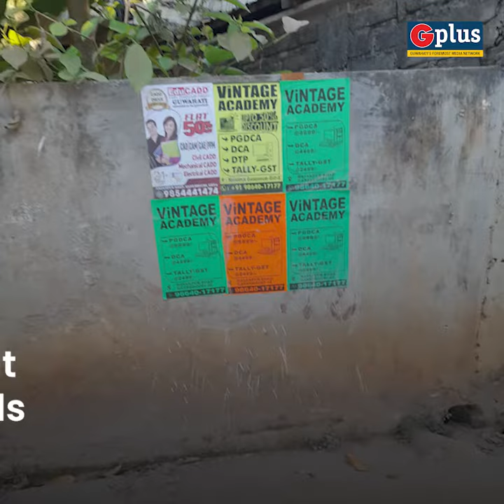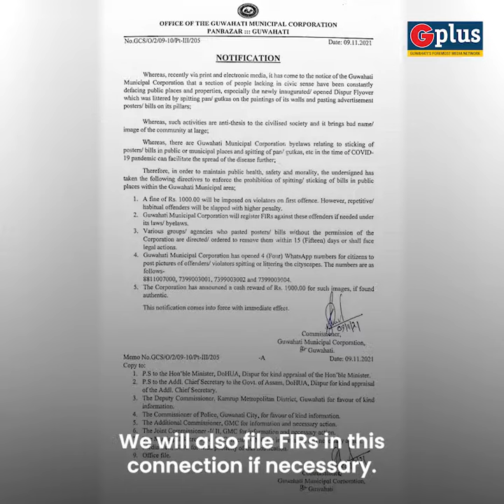GMC Sets Deadline For Removal Of Unapproved Posters From Public Walls In Guwahati | G Plus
The Guwahati Municipal Corporation (GMC) has given a 15-day deadline to businesses and individuals for the removal of unapproved posters and bills pasted on public walls.